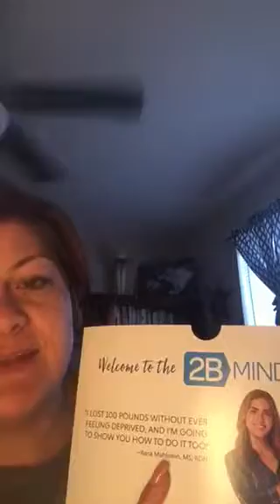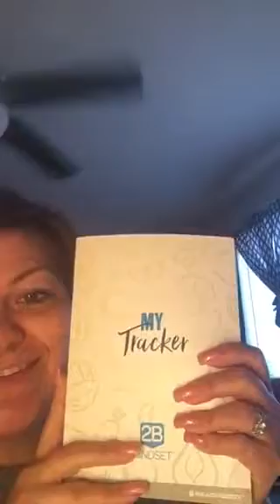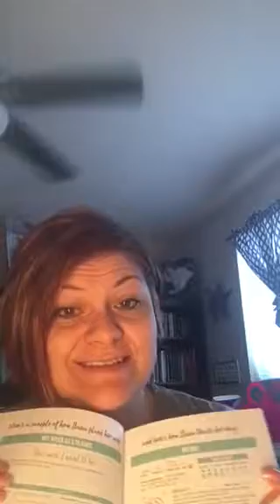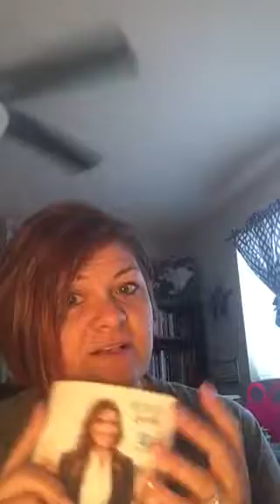Revealing my 2B Mindset box